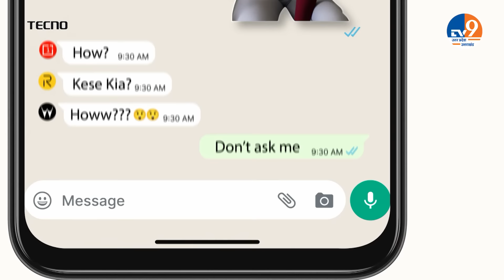AbUttarChahiye: "सरकार को कानून बनाने से कोई नहीं रोक सकता" I I Yogi Model I